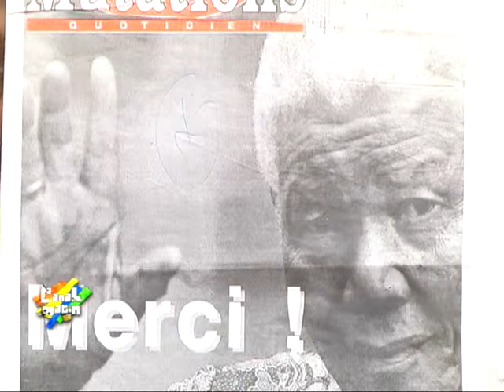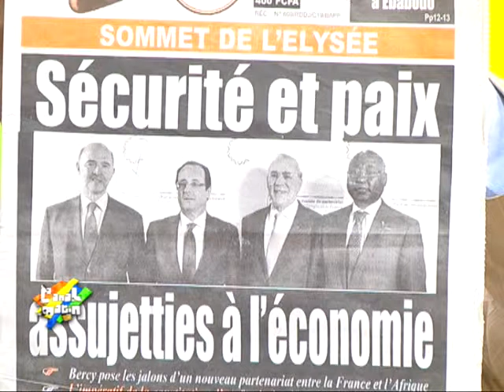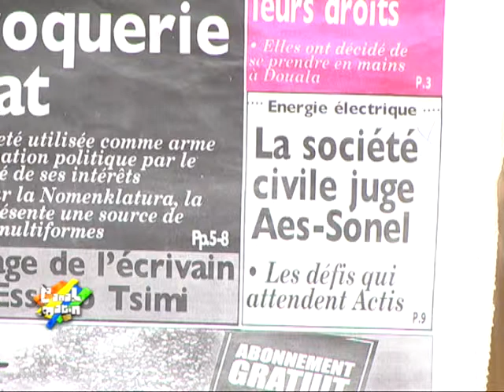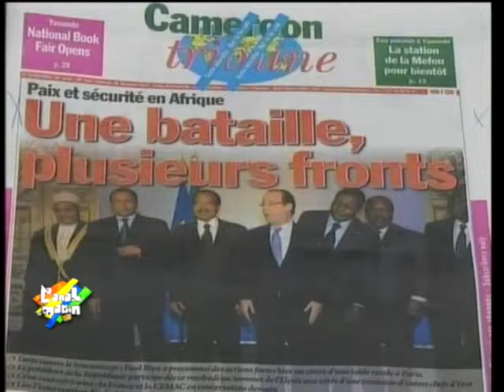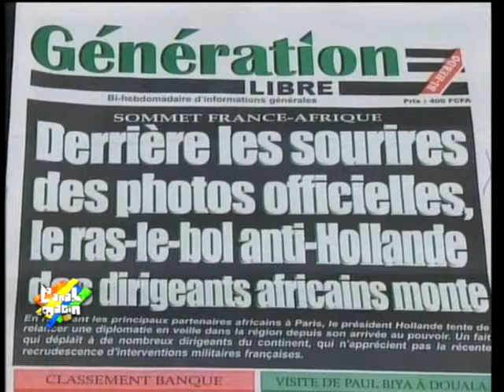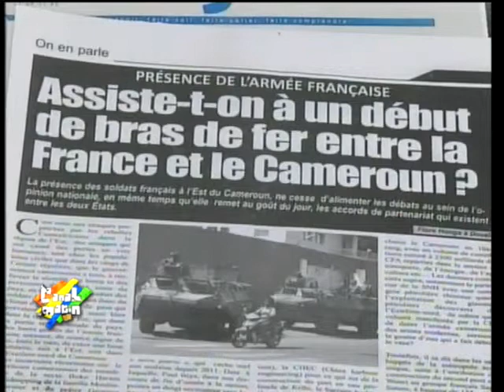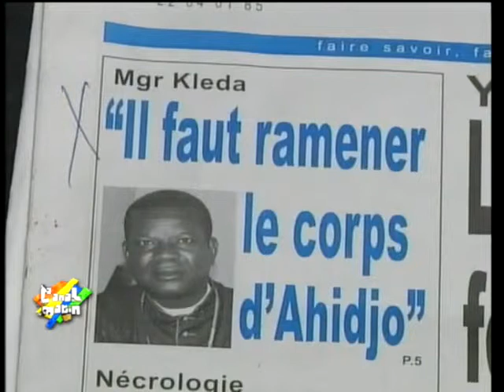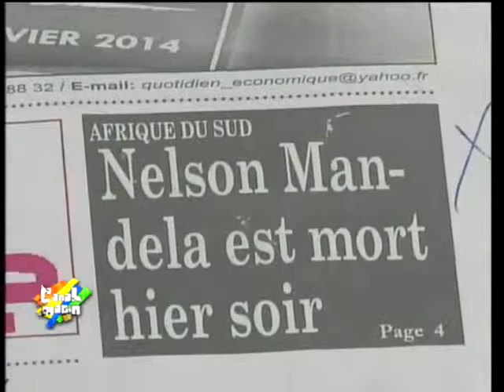La Revue De La Presse du 06 Dec 2013 - En Duplex de Douala et Yaoundé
La rédaction centrale de CANAL 2 INTERNATIONAL,passe en revue les grands titres des principaux journaux parus sur l'étendue du territoire national.